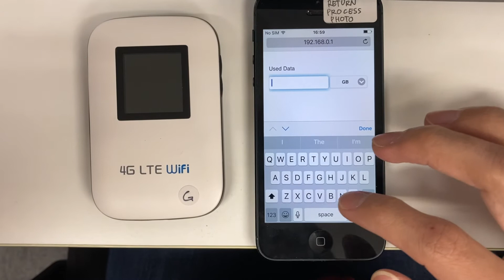How to Reset Data Usage Display Settings on JT 101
⬇️⬇️ About US  ⬇️⬇️

Mash Up R is a company based in Tokyo,Japan .We provides convenient simcard and pocket wifi rental services .
check the link below for our sites and social media account

Company Address:

〒111-0053
マッスアップアール株式会社
東京都台東区浅草橋 3-4-4
山田ビル2F